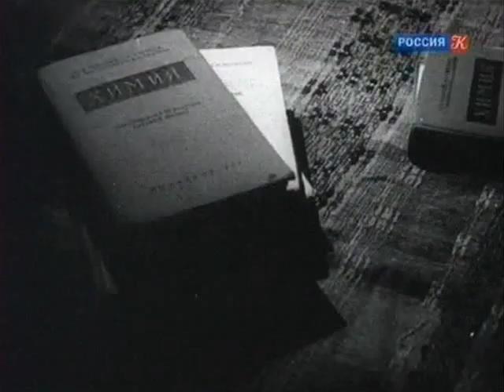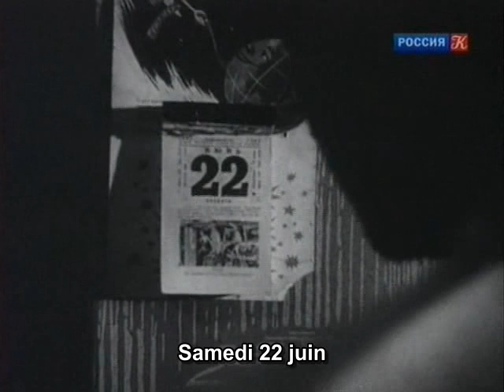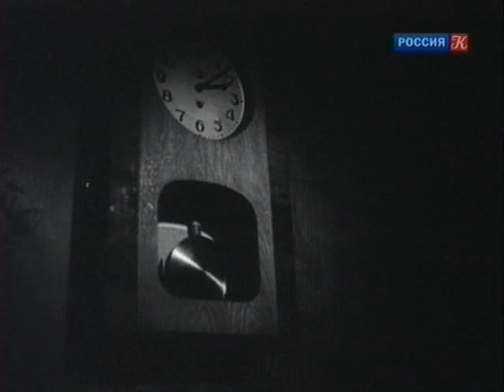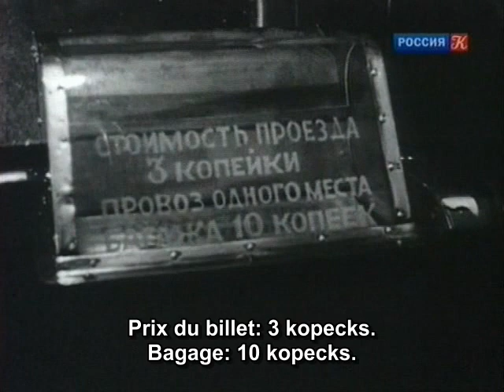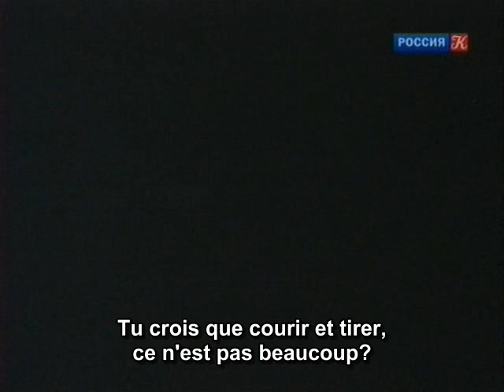La porte d'Ilitch, film russe (1962), (sous-titres français), 2/2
Titre russe : Застава Ильича. La Porte d'Ilitch, deuxième partie.

Le film, sous sa version censurée est sorti en 1965 sous le titre "J'ai vingt ans". La version originale a été restaurée en 1987. C'est celle qui est présentée ici.

Prix et récompenses :
Prix spécial de Venise, 1965
Synopsis
A Moscou, dans le début des années 60, trois camarades dont les pères sont morts à la guerre, Sergueï, Slava et Nikolaï, s'interrogent sur leur avenir, le sens de la vie et cherchent, sans grand enthousiasme, leur place dans la société.

Commentaires et bibliographie

Réalisé en 1961-62, le film, dont le titre était La Porte d’Ilitch, a dû être montré en 1963, avant sa sortie, à Khrouchtchev qui a ainsi exprimé son jugement: « Même les figures les plus positives de ce film – trois ouvriers – ne personnifient pas notre grandiose jeunesse. Ils sont montrés comme s’ils ne savaient rien de la vie qu’ils ont à mener, de ce vers quoi ils doivent tendre. Et cela dans notre époque de progression et de la construction du communisme, éclairée par les idées du programme du Parti communiste ! Une telle jeunesse construira-t-elle donc le communisme avec ses pères, sous la direction du Parti ? Non, la société ne peut pas s’appuyer sur de tels hommes, ce ne sont ni des combattants, ni des transformateurs du monde. Ce sont des hommes moralement infirmes, déjà vieillis dans leur jeunesse, à qui échappent les buts et les tâches élevés de la vie ».
Le réalisateur fut obligé de remanier son film, ce qu’il réussit à faire, selon ses propres termes « en conservant le sens de l’oeuvre » Avant tout, écrit-il, « j’ai dû supprimer les scènes qui n’avaient pas plu à Khroutchev. J’ai enlevé la scène de la soirée des poètes. Surtout j’ai dû retourner la scène avec le fantôme du père »
En 1988 Marlen Khoutsiev restaurera la version originale.

" Les personnages de Khoutsiev ne détiennent pas de vérité a priori, ils ont simplement envie de se trouver. Ils vivent dans un pays auquel ils tiennent, ils conservent la conviction qu'il est unique, une utopie réalisée, tout en étant marqués par la blessure encore ouverte du stalinisme, par celle encore ouverte de la guerre. Parfois ils disent l'un pour l'autre. Un des plus beaux moments de Faubourg d'Ilytch est le toast que porte son héros aux choses qu'il "prend au sérieux" . Parmi celles-ci, il mentionne "le fait que presque aucun d'entre nous n'a de père" . Celui de Serioja est tombé au combat, et un peu plus tard, la rencontre entre le père mort à vingt et un ans et le fils de vingt-trois est un des grands moments du cinéma soviétique. Mais le spectateur des années soixante ne pouvait manquer de penser à d'autres circonstances, à d'autres pères disparus, comme celui de Marlen Khoutsiev, arrêté en 1937. "

Réalisation : Marlen KHOUTSIEV (Марлен ХУЦИЕВ)
Scénario : Guennadi CHPALIKOV (Геннадий ШПАЛИКОВ), Marlen KHOUTSIEV (Марлен ХУЦИЕВ)

Interprétation
Piotr CHTCHERBAKOV (Пётр ЩЕРБАКОВ)
Pavel FINN (Павел ФИНН)
Olga GOBZEVA (Ольга ГОБЗЕВА)
Nikolaï GOUBENKO (Николай ГУБЕНКО) ...Nikolaï
Andreï KONTCHALOVSKI (Андрей КОНЧАЛОВСКИЙ)
Stanislav LIOUBCHINE (Станислав ЛЮБШИН) ...Slava
Aleksandr MITTA (Александр МИТТА)
Rodion NAKHAPETOV (Родион НАХАПЕТОВ)
Boulat OKOUDJAVA (Булат ОКУДЖАВА)
Valentin POPOV (Валентин ПОПОВ) ...Sergueï
Lev PRYGOUNOV (Лев ПРЫГУНОВ)
Natalia RIAZANTSEVA (Наталия РЯЗАНЦЕВА)
Vitali SOLOMINE (Виталий СОЛОМИН)
Svetlana SVETLITCHNAIA (Светлана СВЕТЛИЧНАЯ)
Andreï TARKOVSKI (Андрей ТАРКОВСКИЙ)
Marianna VERTINSKAIA (Марианна ВЕРТИНСКАЯ) ...Ania
Oleg VIDOV (Олег ВИДОВ)
Lev ZOLOTOUKHINE (Лев ЗОЛОТУХИН)

Images : Margarita PILIKHINA (Маргарита ПИЛИХИНА)
Ingénieur du son : Aleksandr IZBOUTSKI (Александр ИЗБУЦКИЙ)
Production : Studio Gorki
Restauration : 1988